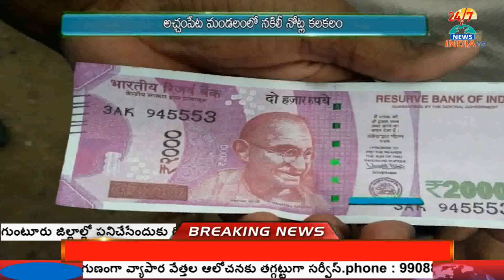గుంటూరు జిల్లాలో న‌కిలీ నోట్ల క‌ల‌క‌లం ..! - INDIA TV Telugu